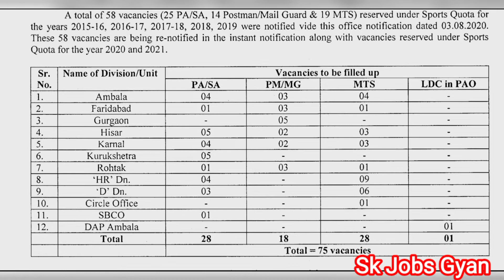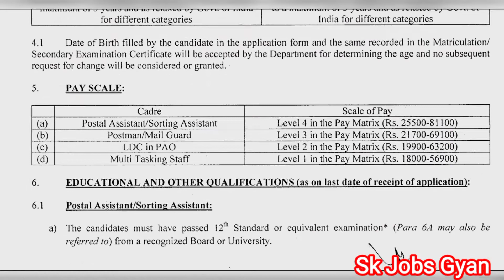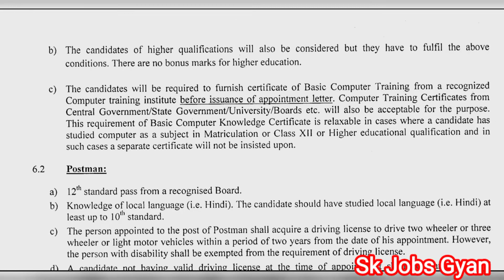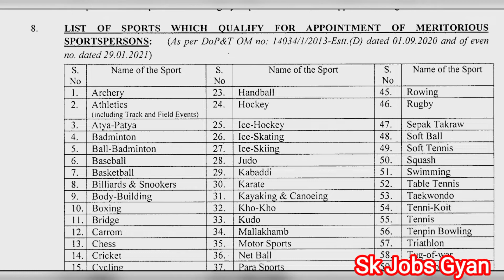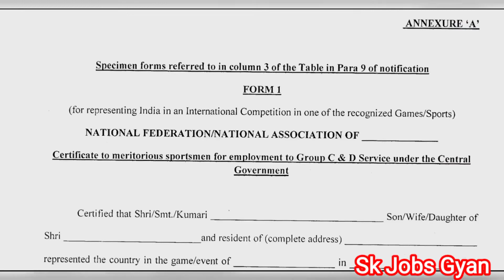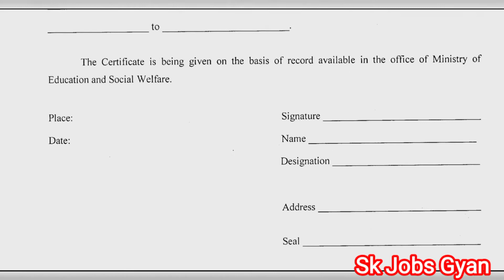हरियाणा डाक विभाग भर्ती 2021,Postal Asst/Sorting Asst, Postman/Mail Quard, LDC, MTS Recruitment 2021